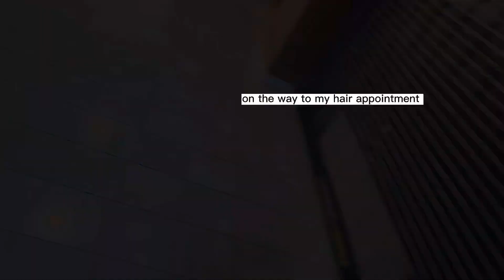WEEKLY VLOG: Celebrate My 21st Birthday With Me !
I don’t own copyrights to any music used